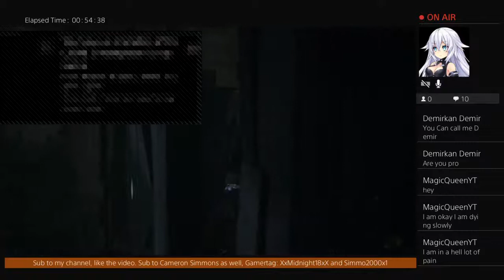FrightMare Begins!!. Friday the 13th With Cameron Simmons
Check out
ItZRhino PlayZYT
Tony Walton
Cameron Simmons
shaun_gaming